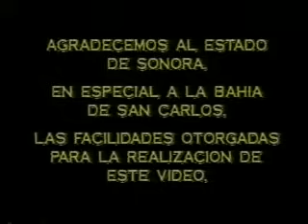Los Invasores De Nuevo Leon Playa Sola 1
Los Invasores De Nuevo Leon !!